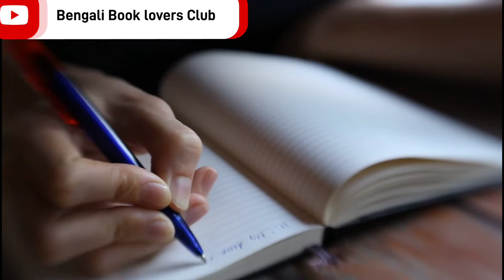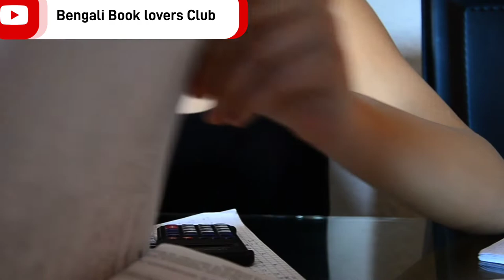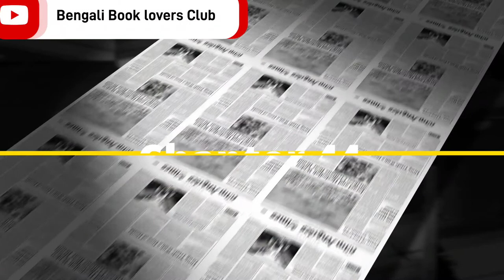48 LAWS OF POWER by Robert Greene !Full book summary(part-2)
ABOUT THE 48 LAWS OF POWER
Amoral, cunning, ruthless, and instructive, this multi-million-copy New York Times bestseller is the definitive manual for anyone interested in gaining, observing, or defending against ultimate control – from the author of The Laws of Human Nature.

In the book that People magazine proclaimed "beguiling" and "fascinating," Robert Greene and Joost Elffers have distilled three thousand years of the history of power into 48 essential laws by drawing from the philosophies of Machiavelli, Sun Tzu, and Carl Von Clausewitz and also from the lives of figures ranging from Henry Kissinger to P.T. Barnum.

Some laws teach the need for prudence ("Law 1: Never Outshine the Master"), others teach the value of confidence ("Law 28: Enter Action with Boldness"), and many recommend absolute self-preservation ("Law 15: Crush Your Enemy Totally"). Every law, though, has one thing in common: an interest in total domination. In a bold and arresting two-color package, The 48 Laws of Power is ideal whether your aim is conquest, self-defense, or simply to understand the rules of the game.

LAW 1 - NEVER OUTSHINE THE MASTER

LAW 2 - NEVER PUT TOO MUCH TRUST IN FRIENDS, LEARN HOW TO USE ENEMIES

LAW 3 - CONCEAL YOUR INTENTIONS

LAW 5 - SO MUCH DEPENDS ON REPUTATION-GUARD IT WITH YOUR LIFE

LAW 6 - COURT ATTENTION AT ALL COST

LAW 7 - GET OTHERS TO DO THE WORK FOR YOU, BUT ALWAYS TAKE THE CREDIT

LAW 9 - WIN THROUGH YOUR ACTIONS, NEVER THROUGH ARGUMENT

LAW 10 - INFECTION: AVOID THE UNHAPPY AND UNLUCKY

LAW 11 - LEARN TO KEEP PEOPLE DEPENDENT ON YOU

LAW 12 - USE SELECTIVE HONESTY AND GENEROSITY TO DISARM YOUR VICTIM

LAW 13 - WHEN ASKING FOR HELP, APPEAL TO PEOPLE'S SELF-INTEREST, NEVER TO THEIR ...

LAW 14 - POSE AS A FRIEND, WORK AS A SPY

LAW 15 - CRUSH YOUR ENEMY TOTALLY

LAW 16 - USE ABSENCE TO INCREASE RESPECT AND HONOR

LAW 17 - KEEP OTHERS IN SUSPENDED TERROR: CULTIVATE AN AIR OF UNPREDICTABILITY

LAW 18 - DO NOT BUILD FORTRESSES TO PROTECT YOURSELF-ISOLATION IS DANGEROUS

LAW 19 - KNOW WHO YOU'RE DEALING WITH-DO NOT OFFEND THE WRONG PERSON

LAW 20 - DO NOT COMMIT TO ANYONE

LAW 21 - PLAY A SUCKER TO CATCH A SUCKER-SEEM DUMBER THAN YOUR MARK

LAW 22 - USE THE SURRENDER TACTIC: TRANSFORM WEAKNESS INTO POWER

LAW 23 - CONCENTRATE YOUR FORCES

LAW 24 - PLAY THE PERFECT COURTIER

LAW 25 - RE-CREATE YOURSELF

LAW 26 - KEEP YOUR HANDS CLEAN

LAW 27 - PLAY ON PEOPLE'S NEED TO BELIEVE TO CREATE A CULTLIKE FOLLOWING

LAW 28 - ENTER ACTION WITH BOLDNESS

LAW 29 - PLAN ALL THE WAY TO THE END

LAW 30 - MAKE YOUR ACCOMPLISHMENTS SEEM EFFORTLESS

LAW 31 - CONTROL THE OPTIONS: GET OTHERS TO PLAY WITH THE CARDS YOU DEAL

LAW 32 - PLAY TO PEOPLE'S FANTASIES

LAW 33 - DISCOVER EACH MAN'S THUMBSCREW

LAW 34 - BE ROYAL IN YOUR OWN FASHION: ACT LIKE A KING TO BE TREATED LIKE ONE

LAW 35 - MASTER THE ART OF TIMING

LAW 36 - DISDAIN THINGS YOU CANNOT HAVE: IGNORING THEM IS THE BEST REVENGE

LAW 38 - THINK AS YOU LIKE BUT BEHAVE LIKE OTHERS

LAW 39 - STIR UP WATERS TO CATCH FISH

LAW 40 - DESPISE THE FREE LUNCH

LAW 41 - AVOID STEPPING INTO A GREAT MAN'S SHOES

LAW 42 - STRIKE THE SHEPHERD AND THE SHEEP WILL SCATTER

LAW 43 - WORK ON THE HEARTS AND MINDS OF OTHERS

LAW 44 - DISARM AND INFURIATE WITH THE MIRROR EFFECT
jan
LAW 45 - PREACH THE NEED FOR CHANGE, BUT NEVER REFORM TOO MUCH AT ONCE

LAW 46 - NEVER APPEAR TOO PERFECT

LAW 47 - DO NOT GO PAST THE MARK YOU AIMED FOR; IN VICTORY, LEARN WHEN TO STOP

LAW 48 - ASSUME FORMLEESS